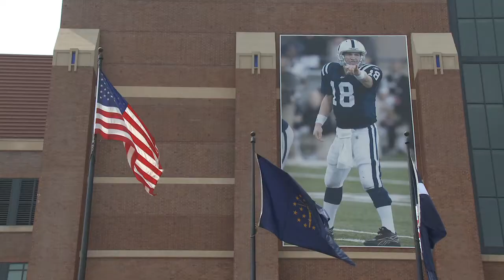indianapolis motor speedway